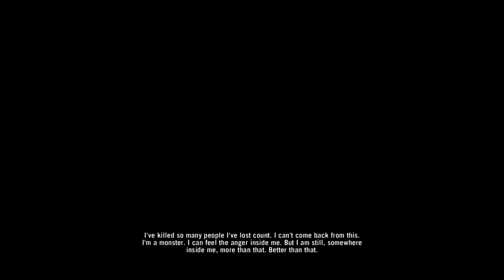Far Cry 3 - Ending # 1 [Saving Your Friends]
This is the gameplay/walkthrough/playthrough of the PC version of "Far Cry 3" (2012) by IshanSardar
PLOT:

Far Cry 3 returns the series to a tropical island setting, similar to the first game and unlike the second game, which took place in an African savanna setting. Players will assume the role of protagonist Jason Brody, part of a group of friends on vacation who are captured by Vaas, the leader of a group of pirates working for a slave trafficking ring. Jason escapes and now seeks to rescue his friends. In the short demo trailer that was the first footage released of the game in development, Jason interacts with Vaas (voice, motion capture and facial motion capture by Michael Mando), who gives an unsettling monologue about the nature of insanity before trying to drown Jason by anchoring him to a cinder block and throwing him into a natural pool of water that has clearly been used repeatedly for this purpose. Early developer interviews provided little about Jason's backstory, aside from the fact that he possesses a strong skillset as a combatant and survivalist that give him a fighting chance in the desperate circumstances he constantly finds himself in during the events of the game. More recent interviews have hinted at a change to the story in that Jason is now emphasized to be a man out of his element, with no particular training who just happens to be caught up in the island's chaos as he searches for his friends. At the same time, the story will try to invoke that after a time on the island, it will start to have an effect on the protagonist, showing another side of Jason's personality, according to producer Dan Hay. Developers have also stated that the intended tone of the game will be one of realism and intensity and an attempt to invoke a visceral and constant feeling of danger in the player

If you have any question about this walkthrough you can ask my friend (The one played the game)

Ignore The Following Part:

Far Cry 3 PC Gameplay
Far Cry 3 Gameplay Walkthrough Playthrough PC XBOX 360 PS3
Far Cry 3 Campaign Walkthrough
Far Cry 3 Story
Far Cry 3 Maxed Out Setting HD HQ 720p 1080p
Far Cry 3 PC Fix Patch
Far Cry 3 Side Quest Weapon Crafting All Weapon
Far Cry 3 Single Player Walkthrough Gameplay Playthrough Mission 1 Intro Prologue
Far Cry 3 Characters
Jason Brody, Vaas Montenegro, Hoyt Volker,  Dr. Earnhardt, Citra Montenegro, Willis Huntley, Dennis Rogers, Buck, Liza Snow, Grant Brody,  Riley Brody, Keith Ramsay,  Daisy Lee,  Oliver Carswell, Sam, Hurk, Coco
Far Cry 3 Lost Expeditions Edition Gameplay Walkthrough Playthrough Unboxing
Far Cry 3 Insane Edition Gameplay Walkthrough Playthrough Unboxing
Far Cry 3 Unlocking all towers weapons item easter egg
Far Cry 3 Hunting Animals Tiger Pig Buffelo Fish
Far Cry 3 Lin Cong I Presume?
Far Cry 3 Unhappy Reunion
Far Cry 3 Killing Buck
Far Cry 3 This Knife's For you
Far Cry 3 Ambush
Far cry 3 killing vaas
far cry 3 experience episode 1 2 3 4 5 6
far cry 3 real vaas montenegro micheal mando mclovin